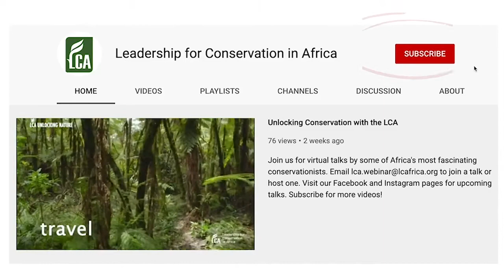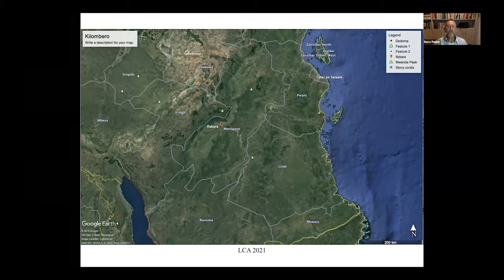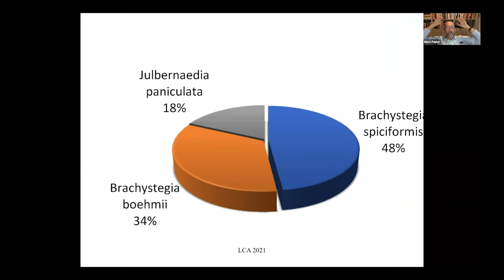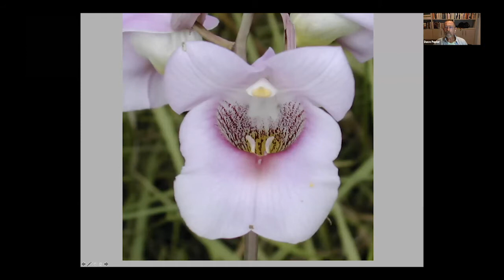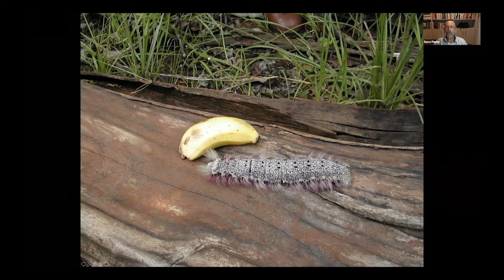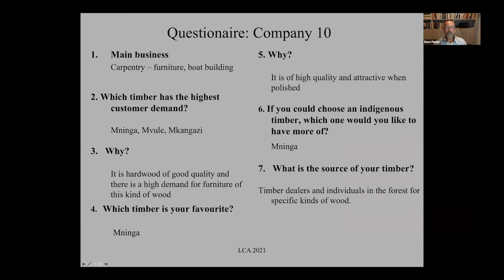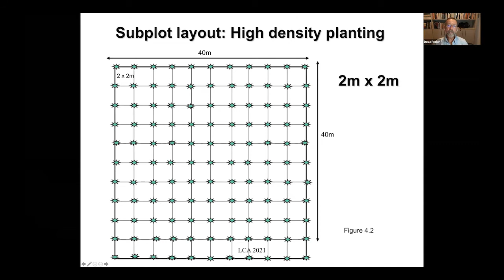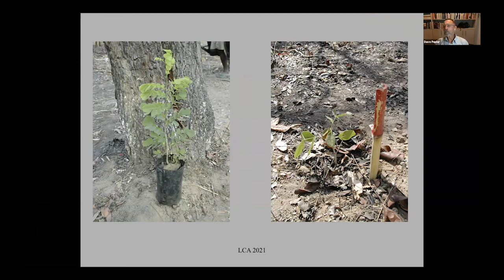Fixing broken forests with Dave Pepler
Well-known South African environmentalist Dave Pepler takes us on a virtual journey to the Kilombero-valley in Tanzania as he shares lessons learned during the planned restoration of the  Miombo forests.